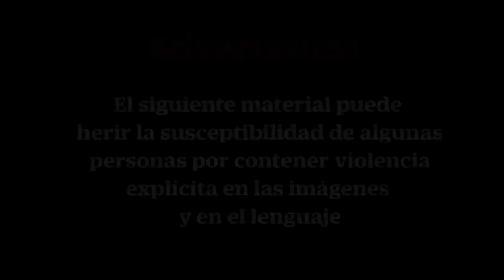No entienden: chófer de autobús intenta ganarle al tren y lo arrolla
La unidad que pertenece a la línea Texcoco y transportaba en su mayoría a estudiantes que salían de sus centros educativos; el chofer fue detenido